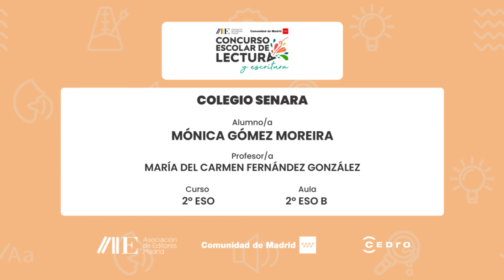Colegio Senara | 2º ESO | 2º ESO B | Mónica Gómez Moreira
Centro Educativo:
Colegio Senara
Curso:
2º ESO
Aula:
2º ESO B
Nombre del Alumno/a:
Mónica Gómez Moreira
Nombre del Profesor/a:
María del Carmen Fernández González

Microrrelato:
"A Martina, lo que más le gustaba en el mundo era hablar de libertad, un tema un poco extraño para su corta edad. Además, había algo que la identificaba fácilmente, su lazo rojo en la cabeza, solo se lo quitaba para dormir.

Solía jugar todas las mañanas con sus amigos al otro lado del bosque, excepto hoy, ya que ninguno la avisó. Pensó que había sido un error, así que preparó su cesta de picnic como de costumbre y en ella metió su móvil, un gran tarro de pistachos y un bocadillo de jamón. Salió de casa y comenzó a caminar por el sendero. Llegó al río, cruzó el puente y cuando por fin estaba al otro lado del bosque, por más que buscó, no encontró a nadie.

Decidió llamar a su mejor amigo y preguntarle qué estaba pasando. Pablo parecía nervioso. Ella sintió que le ocultaban algo y eso la enfadó mucho. Por el camino de vuelta, fue comiéndose los pistachos y de repente se encontró a Carlos, un compañero que le preguntó si le ocurría algo, ya que a Martina se le nota mucho cuando está de mal humor. Necesitaba desahogarse y aunque no lo conocía muy bien, se lo contó. Carlos la convenció para preparar una venganza y entre los dos llenaron de saltamontes el bote de pistachos, con la intención de lanzárselos a sus amigos. Martina no estaba segura de hacerlo, pero no supo cómo al final acabó convenciéndola.

Cuando llegó a casa, se dirigió al salón y todos sus amigos salieron de detrás del sofá gritando: ¡sorpresa! Martina se arrepintió mucho de lo planeado, así que mientras soplaba las velas de la tarta de fresa pidió este deseo: “espero que lo próximo que decida sea para hacer el bien y no para juzgar a nadie”"

Obra de referencia:
La obra leída es Caperucita en Manhattan de Carmen Martín Gaite.